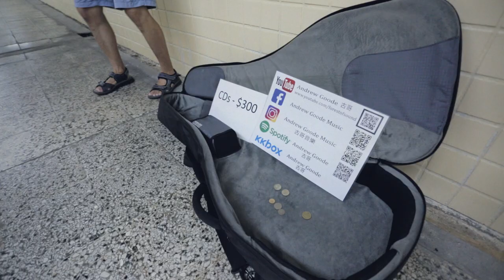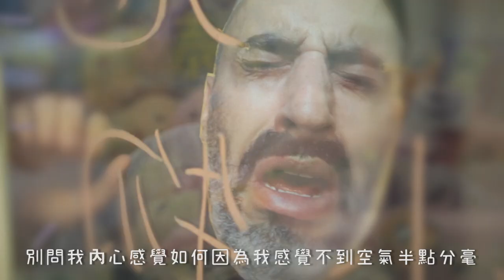Andrew Goode 古哥 - 'Puli Blues' 抑鬱埔里 (OFFICIAL MUSIC VIDEO)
Official music video for 'Puli Blues', by Andrew Goode.